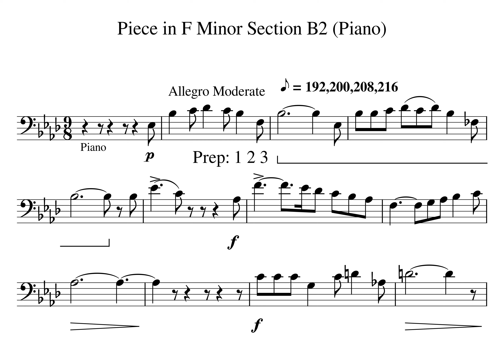003 Piece in F minor Section B2 Play Along Piano Tempo 192 200 208 216